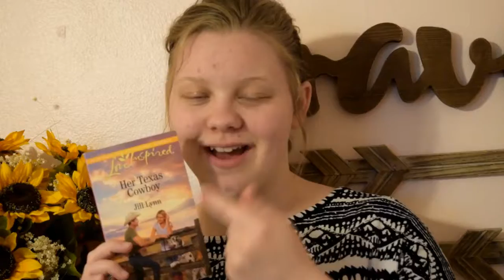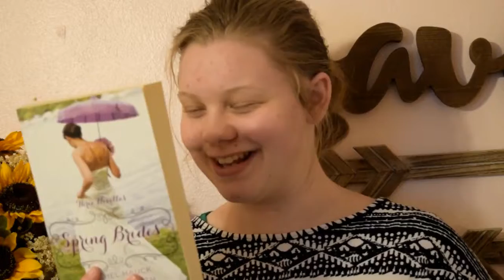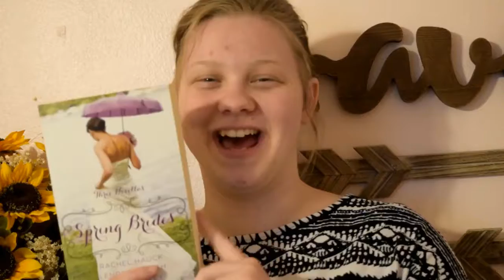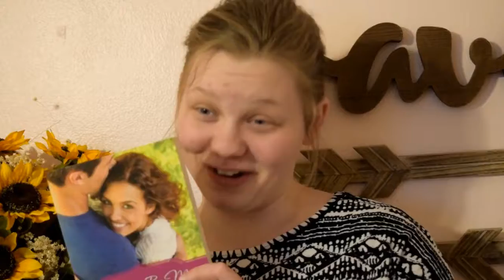5 Favorite Male Character Names l Contemporary Romance l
I loved doing this a few weeks ago, so I thought I'd do it again. Are you guys enjoying it?